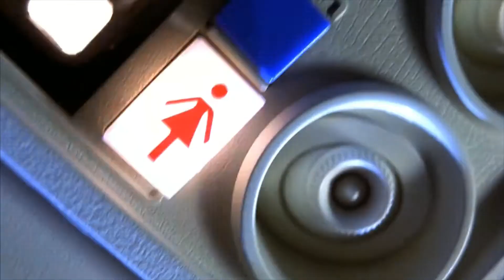Final destination 1 airplane crash scene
awesome scene